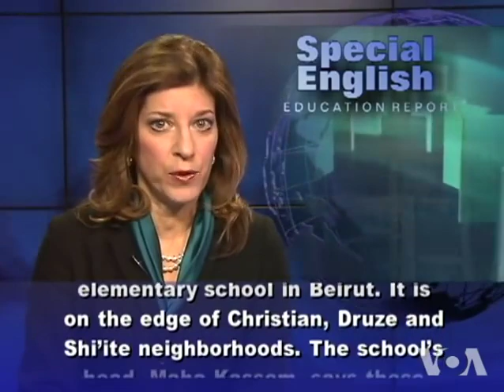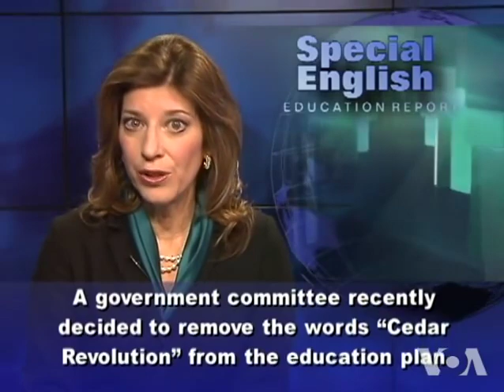تعلم القراءة والاستماع باللغة الانجليزية بسهولة بمشاهدة هذا الفيديو عن تاريخ لبنان